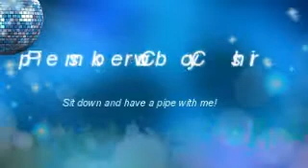VR Boskopiper UK 400 GAW